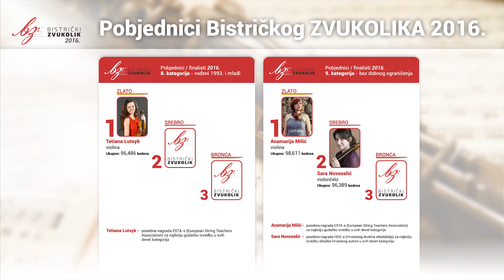Tea Sabolic 1